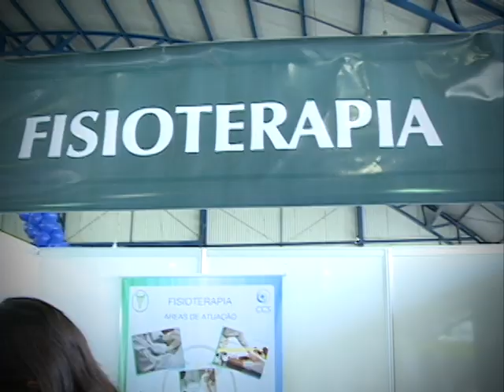VT 3ª PROFITECS